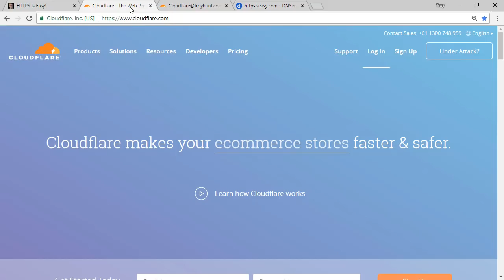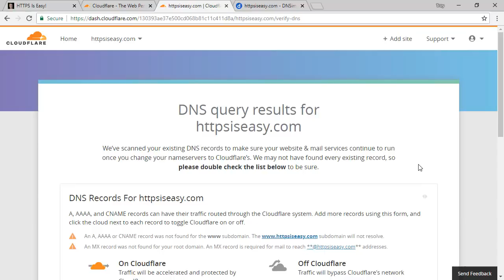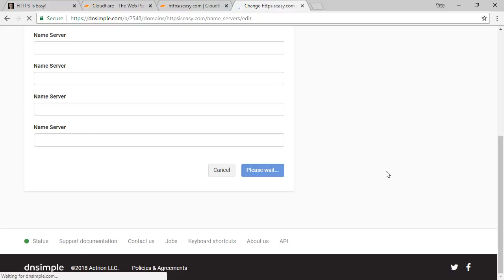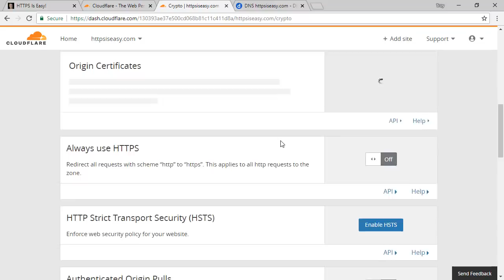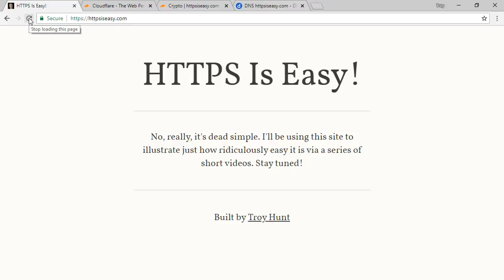HTTPS Is Easy Part 1: Adding HTTPS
Let's start by getting HTTPS configured on the site and all non-secure requests redirecting to the secure scheme.